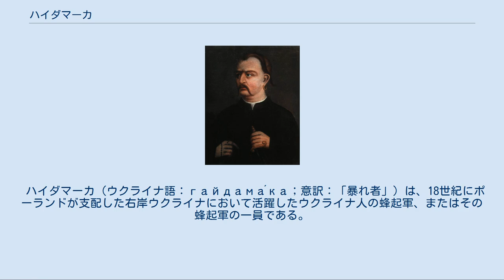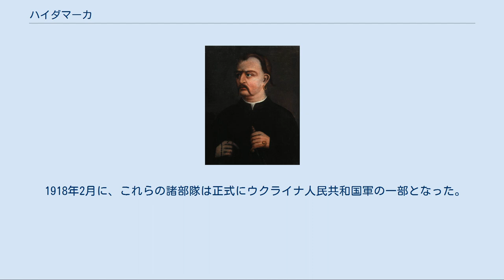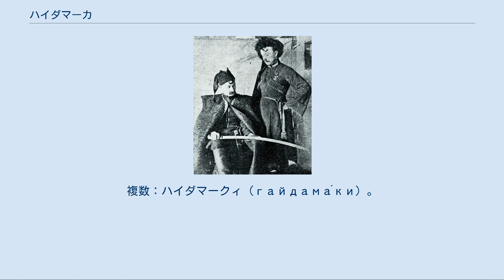ハイダマーカ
ハイダマーカの陣地。
 ハイダマーカ（ウクライナ語：гайдама́ка；意訳：「暴れ者」）は、18世紀にポーランドが支配した右岸ウクライナにおいて活躍したウクライナ人の蜂起軍、またはその蜂起軍の一員である。
1917年から1920年にかけてウクライナ人民共和国の特別部隊の総称としても用いられた。
ハイダマカ、ハイダマク、ハイダマックとも。
 マクスィーム・ザリズニャーク。
コリーイの乱の指導者。
 ハイダマーカは、「暴れ者」、「略奪者」、「盗賊」などを意味する「haydamaq」というトルコ語に由来する。
バルカン半島で反オスマン帝国運動の主役を務めたハイドゥクと類似した語源をもつ。
 ハイダマーカの蜂起の主な原因は、ポーランド政府、カトリック系貴族、ならびにユダヤ系管理者が正教徒のウクライナ人に対して行った民族的・宗教的迫害であった。
そのために、不満を募るウクライナ・コサック、聖職者、農民、農奴、町人、職人、芸人などが小規模な部隊を編成し、反政府の蜂起を繰り返した。
 ハイダマーカが活躍した地域はキエフ地方、ヴォルィーニ地方、ポジーリャ地方であった。
右岸ウクライナの人民のほかに、左岸ウクライナのコサック、ドン・コサック、カルムィク人もしばしば蜂起には加わった。
 ハイダマーカによる大きな蜂起は1734年、1750年と1768年に行われた。
1768年の蜂起はコリーイの乱（Коліївщина）と呼ばれ、ウクライナ語の「колі́й」（刺殺人、肉屋）に由来する。
ウクライナの文学においてこの乱が美化され、自由を勝ち取る人民の象徴となった。
一方、ポーランドやユダヤの文学においては、この乱が史上最悪の事件の一つとして捉えられている。
文学の跡を引き継ぐウクライナ・ポーランド・ユダヤの研究史においてもハイダマーカの評価は正反対である。
 ハイダマーカという用語は初めて史料に登場するのは1717年2月22日である。
 第3ハイダマーカ連隊の長官（1919年）。
 ウクライナ人民共和国のハイダマーカは、ウクライナ化したロシア帝国軍の部隊、軍人や民間人などによって編成された。
 1917年11月にプストツヴィーフ百人隊長が率いるハイダマーカ旅団（Гайдамацький Курінь）が創立された。
 さらに、1917年12月から1918年1月にかけて、ペトリューラ隊長が引率するスロボダ・ウクライナのハイダマーカ軍団（Гайдамацький Кіш Слобідської України）と、ペートリウ隊長が率いるコースチ・ホルディイェーンコ名称ハイダマーカ騎兵連隊（Гайдамацький кінний полк імені кошового Костя Гордієнка）が編成された。
 1918年2月に、これらの諸部隊は正式にウクライナ人民共和国軍の一部となった。
 ^ 単数：ハイダマーカ（гайдама́ка）、もしくはハイダマーク（гайдама́к）。
複数：ハイダマークィ（гайдама́ки）。